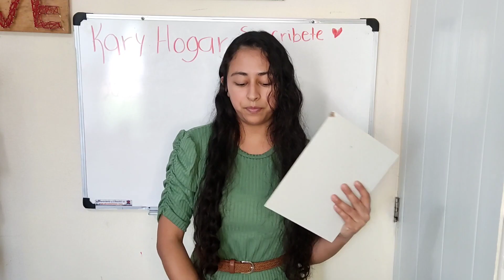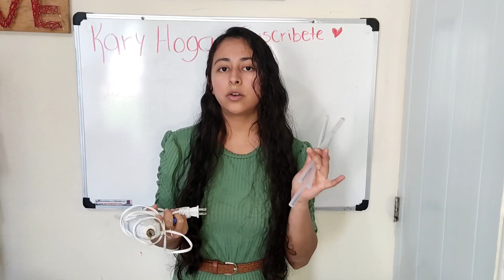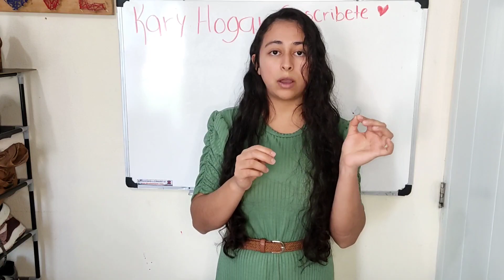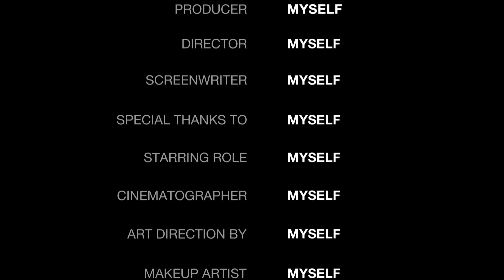Diy como un hacer espejo decorativo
En este video te estaré compartiendo como hacer este bonito espejo decorativo,para decorar tu hogar o para regalar